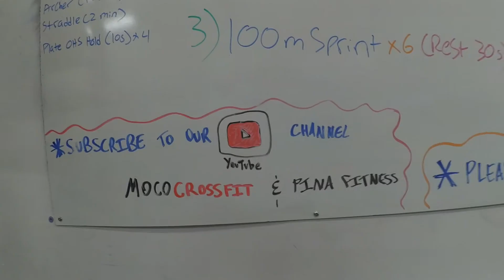WELCOME TO PINA FITNESS